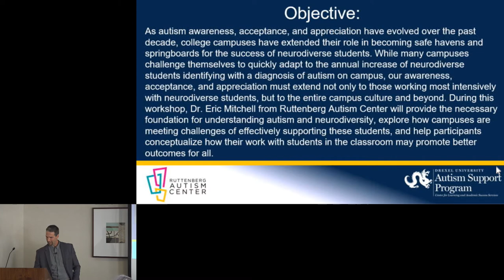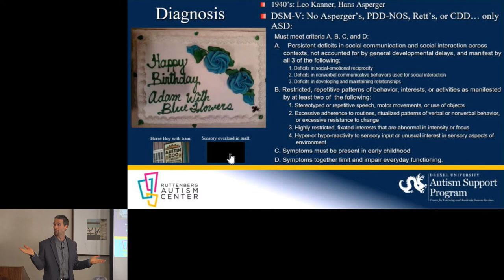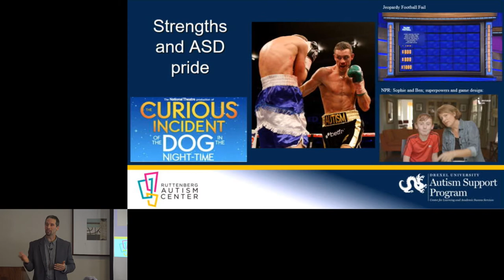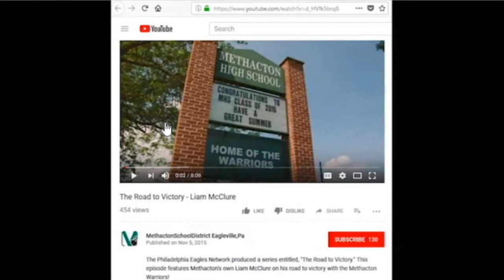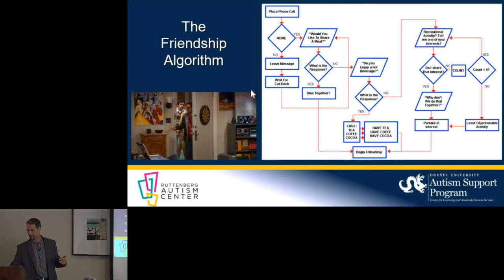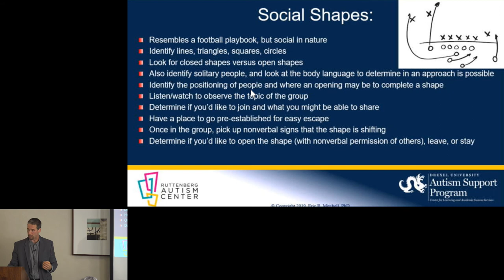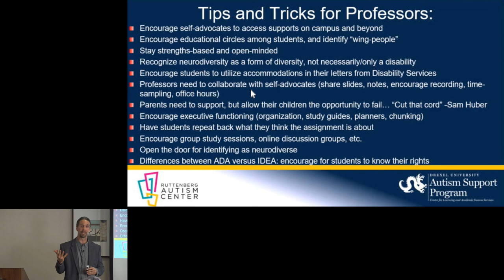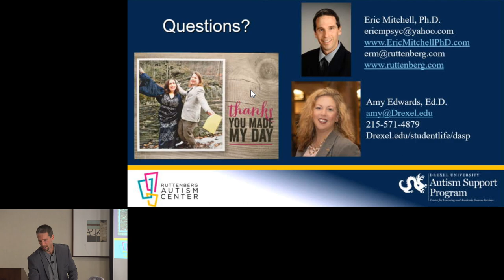DASP Education Series Event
Workshop for Faculty and Staff to learn more about supporting neurodiversity students on campus.